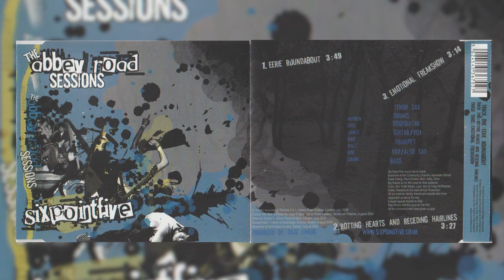SIXPOINTFIVE - The Abbey Road Sessions - Full Album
The Abbey Road Sessions – 2005
All Music Written & Recorded by Six Point Five
Produced by Dave Chang
All Tracks Recorded at Studios 2 & 3 – Abbey Road Studios, London July 2005

Track Listing:
00:00 Eerie Roundabout
03:49 Rotting Hearts And Receding Hearts
07:18 Emotional Freakshow

In October 2004 the band made it through to the finals of the unsigned music talent TV show 'First Up' (Community Channel on Sky, NTL, Freeview) - and won it! They also managed to take home 3 MK Citizen Go! Awards at their local awards night for album of the year, best rock band and best indie band. The prize for winning 'First Up' was 5 days of recording and mixing at Abbey Road Studios in July 2005. The band recorded 3 tracks with producer Dave Chang while fronting a documentary about their recording experience. The resulting 'Abbey Road Sessions' helped the band to pick up 'Best EP' and 'Best Rock Band' for the 2nd year running at the 2005 MK Citizen Go! Awards and has received many favourable reviews.

Vocals/ Alto Sax – Rob Wells
Vocals / Guitar – James Davey
Guitar / Vocals – Max Pigott
Bass – Simon Goodchild
Tenor Sax – Andrew Strangeway
Trumpet – Murray Picton
Drums – David Flitt